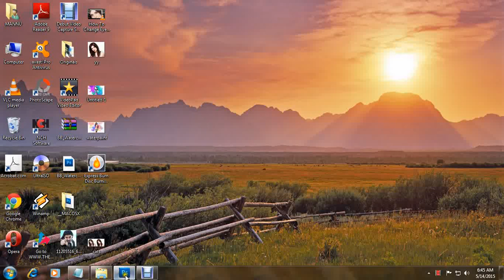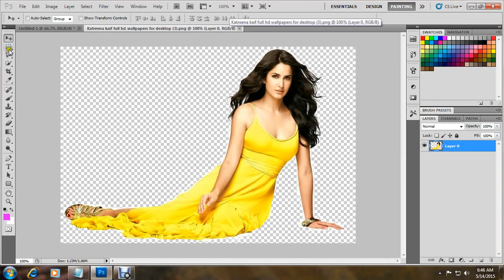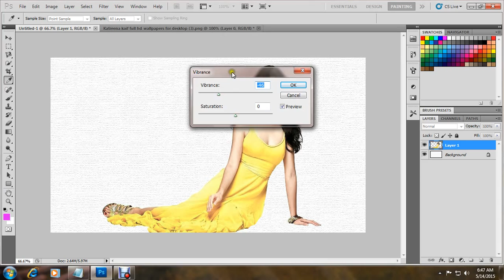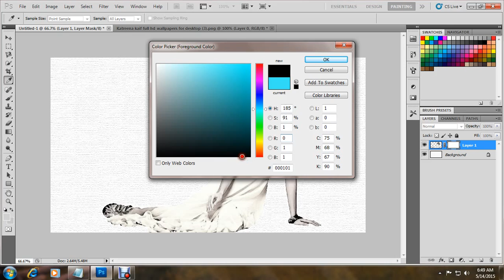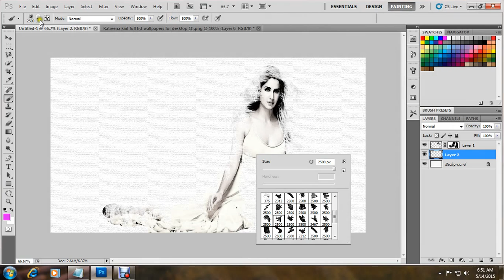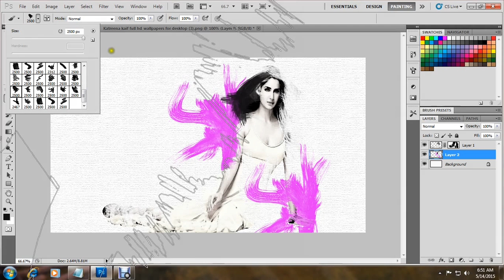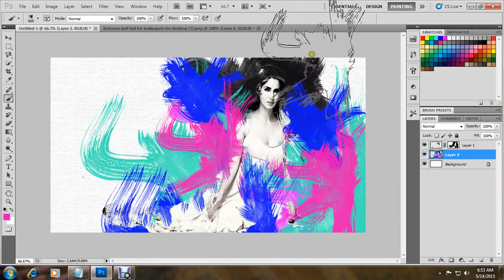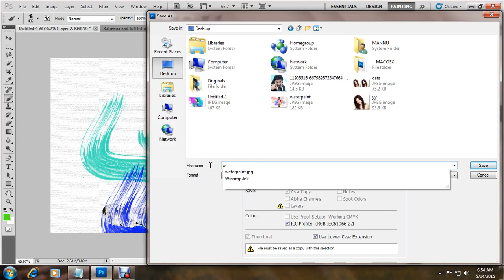Watercolor Effect Photoshop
In this video you will learn how to apply water color effects in Photoshop using brush tool And other toola